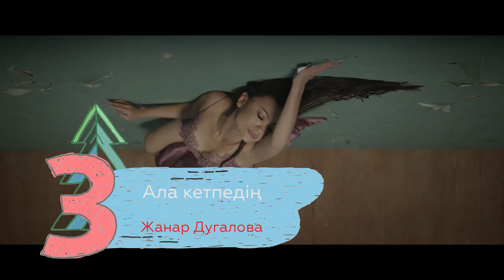TOP 10 31.03.2017 Апта қорытындысы